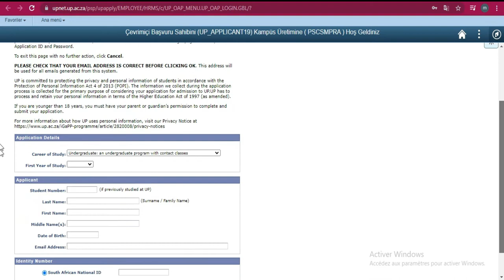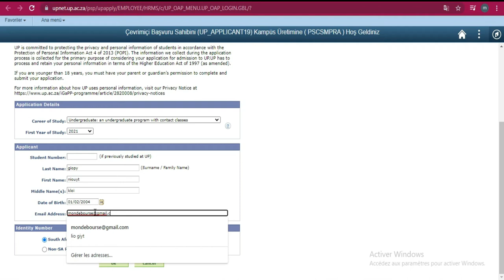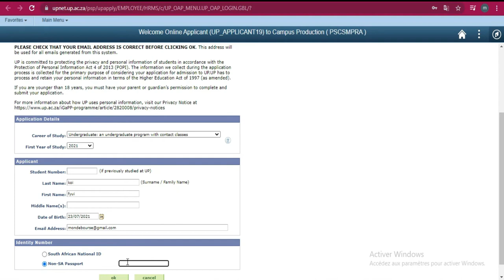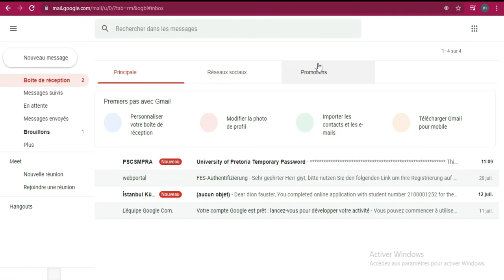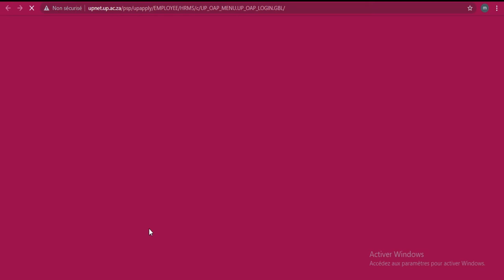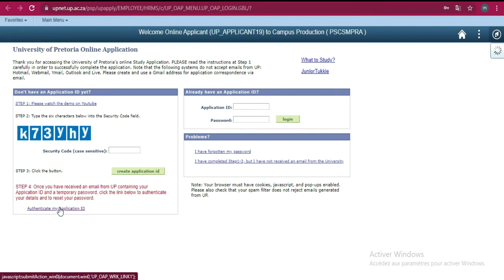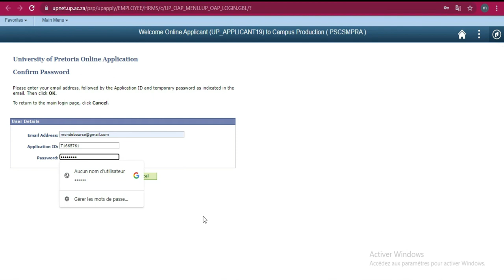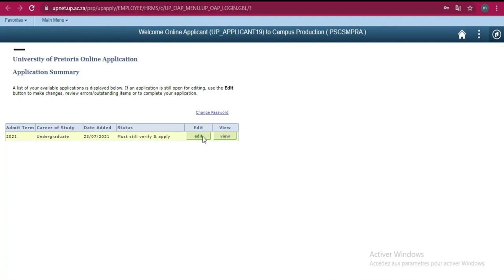BOURSE PRETORIA- Afrique du Sud [Enregistrement]